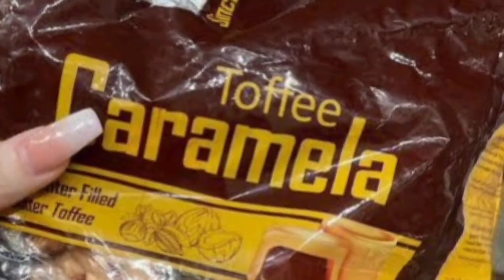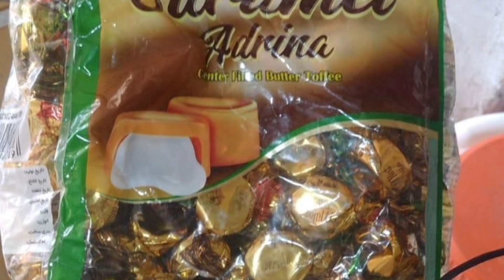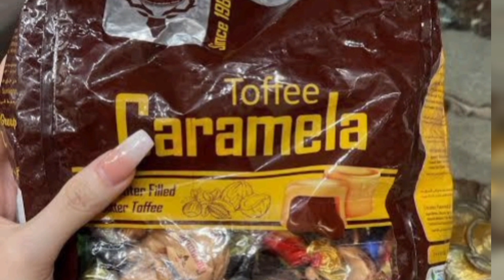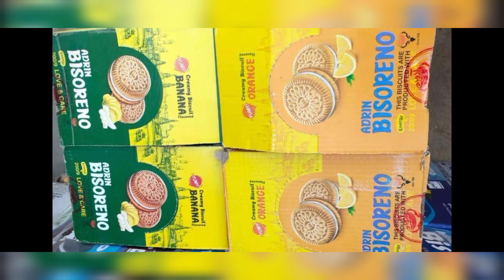More Profitable Toffee Found|Low investment Candies Business|Business ideas